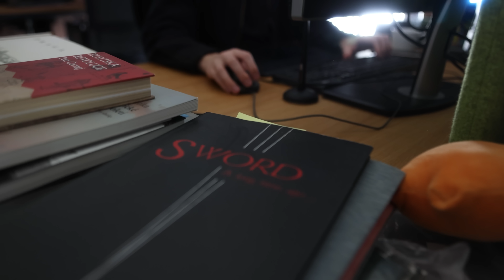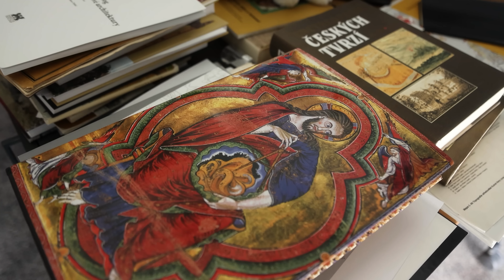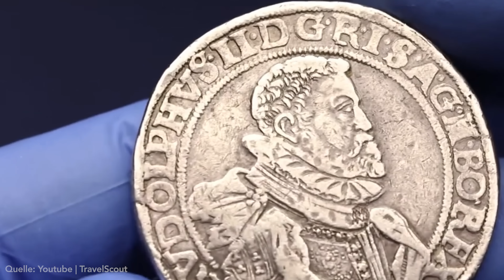Kingdom Come Deliverance 2 kommt! Und es wird RIESIG!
Sichere dir 4 EXTRA-Monate auf einen 2-Jahresplan über Teste NordVPN jetzt risikofrei mit der 30 Tage Geld-Zurück-Garantie. (Werbung)

Die Katze ist aus dem Sack: Hinter dem ominösen Teaser von Warhorse Studios verbirgt sich die Fortsetzung des Open World Mittelalter Action-Rollenspiels Kingdom Come: Deliverance. Der zweite Teil setzt Heinrichs Geschichte fort, der vom unbedarften Schmiedegesellen zu einem mittlerweile richtig harten Hund geworden ist. Allerdings hat er trotzdem bis jetzt weder das großartige Schwer seines Vaters wiedergefunden, noch Rache für den Tod seiner Eltern nehmen können.

Das ist - zumindest Heinrichs - Plan für Teil 2. Das böhmische Mittelalter hat aber ebenfalls mitzumischen und so gerät Heinrich mitten in die Ränkespiele der Aristokraten. Gut, dass die Spielwelt noch größer Geworden ist, um die ganzen Irrungen und Wirrungen in gewohnt realistischer Kulisse auszutragen. Wie groß genau die Welt wird und welche Neuerungen noch in Kingdom Come Deliverance 2 stecken, verrät euch unser Kollege Dimi. Der war nämlich bei Warhorse zu Besuch und hat mit den Devs über ihr neues Spiel gesprochen.

Folgt uns!